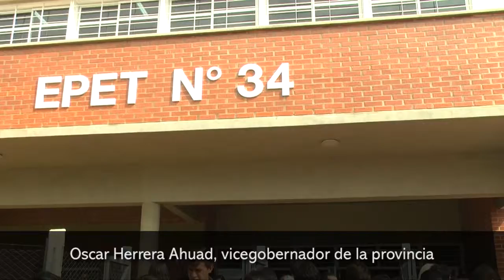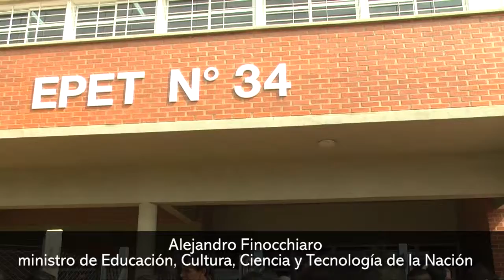Inauguraron la primera EPET en el barrio Itaembé Guazú de Posadas